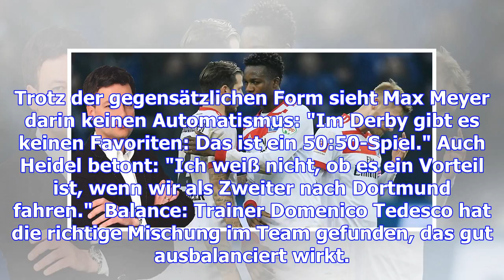Selbstbewusst ins derby: schalke nach 2:0 gegen hsv auf platz zwei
Es läuft unter Tedesco: Dieser Sieg war doppelt wertvoll: Schalke stürmt in der Bundesliga auf Rang ...